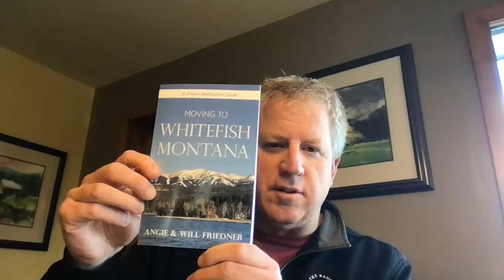Moving to Whitefish, Montana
Moving to Whitefish, Montana is the title of our new book. In this video, we will talk about the book and what you need to know if you plan on moving to Whitefish, Montana. Here is the link for our book